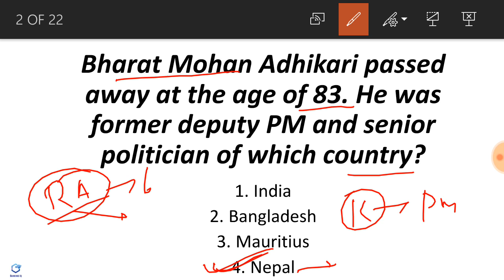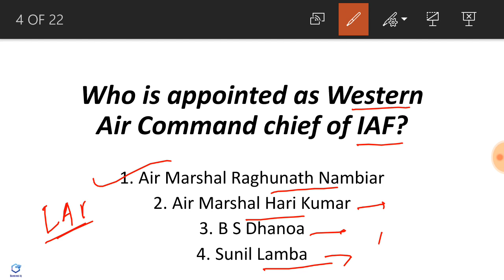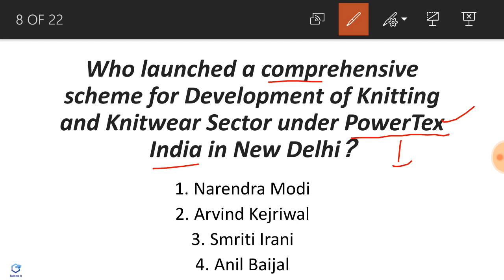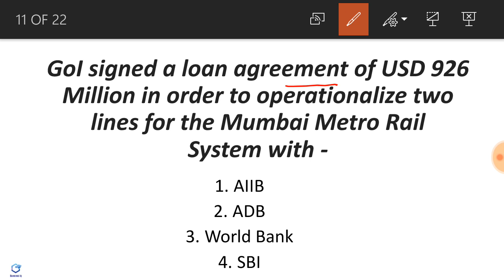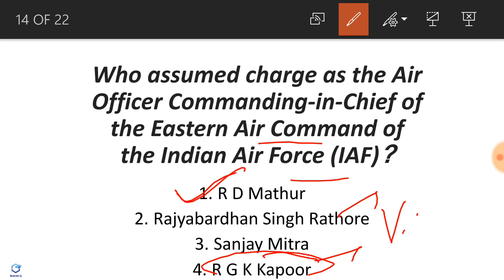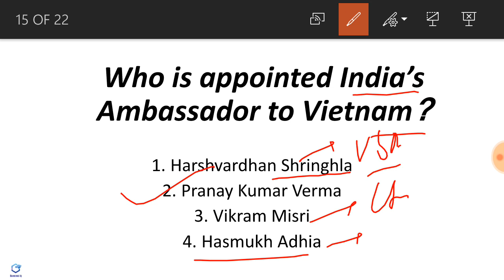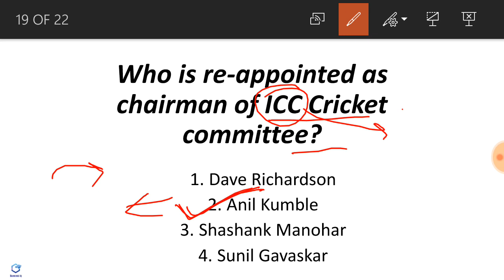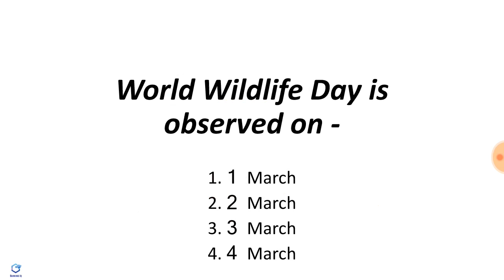Current Affairs in Hindi 4 March 2019 | Bank PO/Clerk,SSC CGL/CHSL & UPSC.